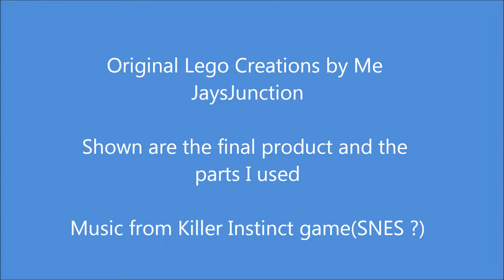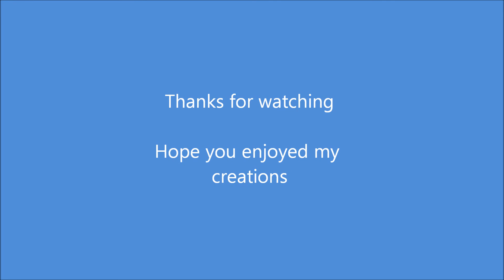Simple Lego Robots.wmv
A video (slideshow) of some lego robots I made. The music is from the Killer Instinct video game. (I think SNES)